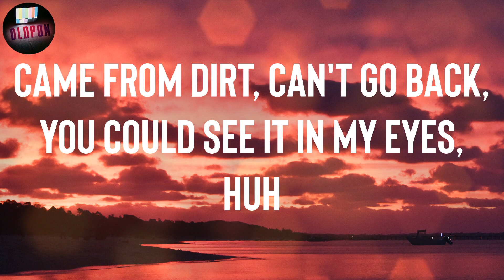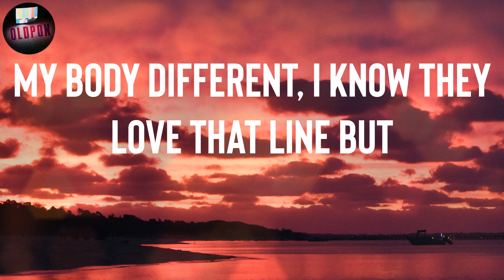Sleepy Hallow "2055" Lyrics